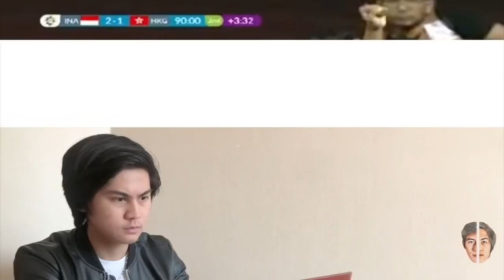Ngobrol bareng Makan Konate (part2): Konate joget kalo Hanif nikah